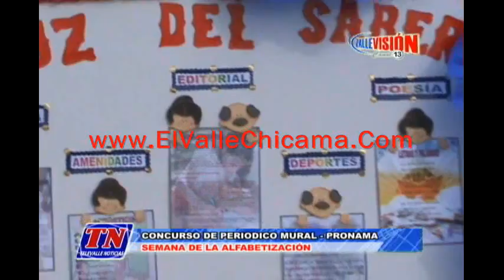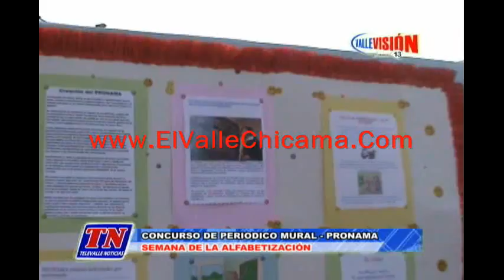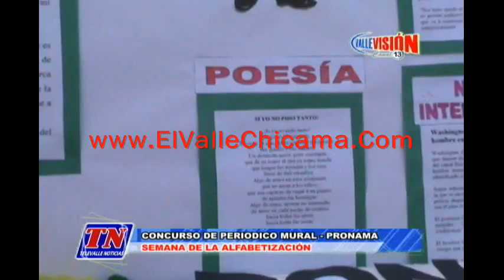CONCURSO DE PERIÓDICO MURAL EN SEMANA DEL DÍA DE LA ALFABETIZACIÓN